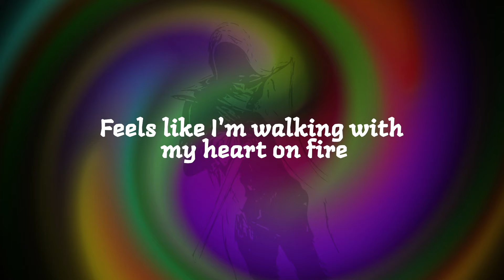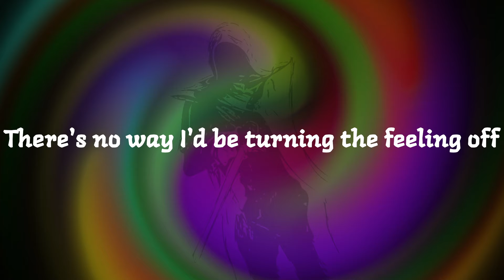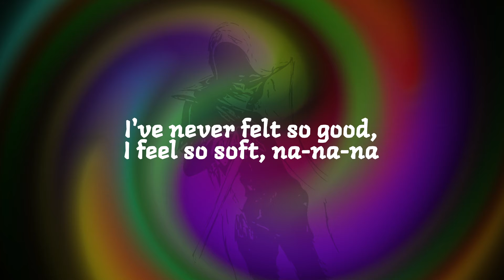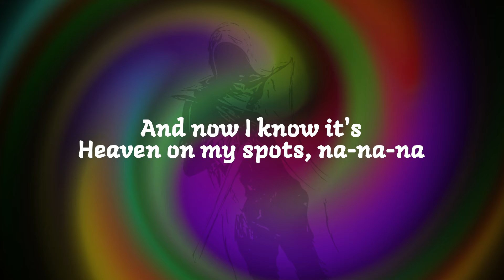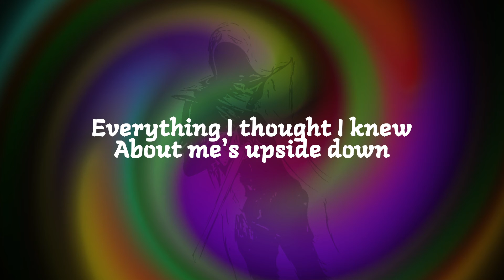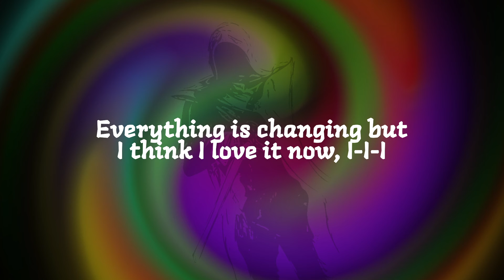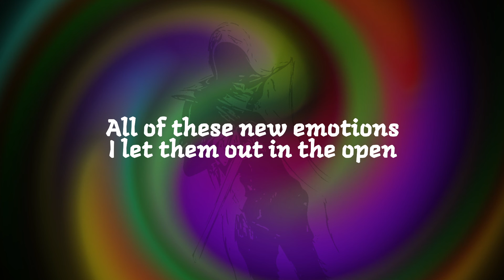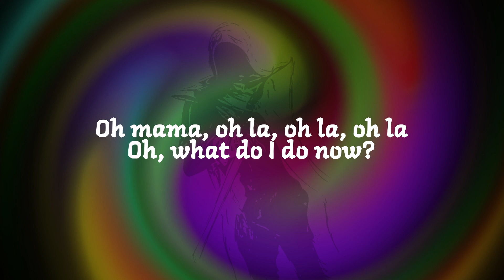Mama | The Saint | Lyrics